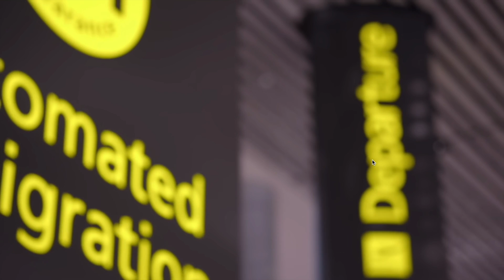changi new tech for imm